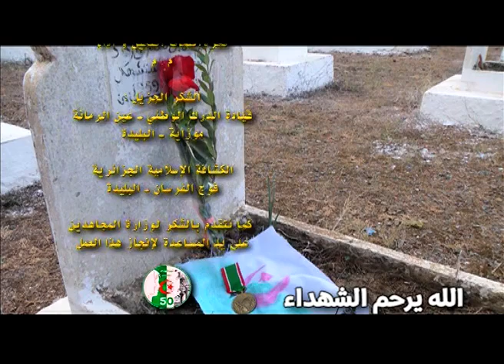TOP CHERIF GRUTIER@Mohamed Mazouni _Wassiyet Echahid_ (Official Music Vidéo)